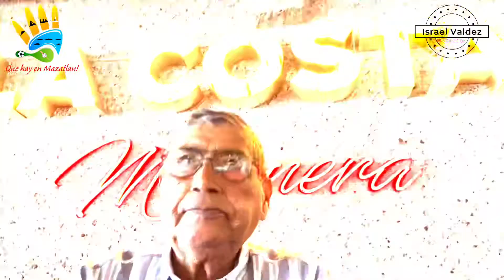Don Ángel Cruz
Una institución en el ramo gastronómico de mazatlán y con una trayectoria de 50 años @lacostamarinera